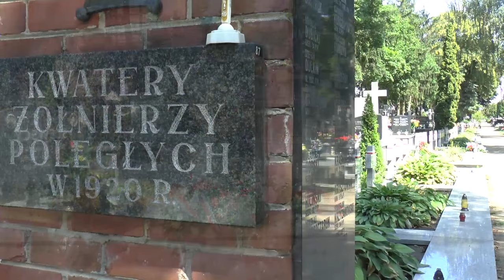Biała Podlaska: Kwiaty i znicze na grobach żołnierzy 1920 roku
Bialski Batalion Polskich Drużyn Strzeleckich im. ks. gen. Stanisława Brzóski podczas obchodów 99 Rocznicy "Cudu nad Wisłą". Na cmentarzu Biała Podlaska oddano hołd poległym żołnierzom 1920r którzy przelali krew w wojnie z bolszewikami. Na grobach złożono kwiaty i zapalono znicze. Dalszą część obchodów realizowano na strzelnicy i w terenie.